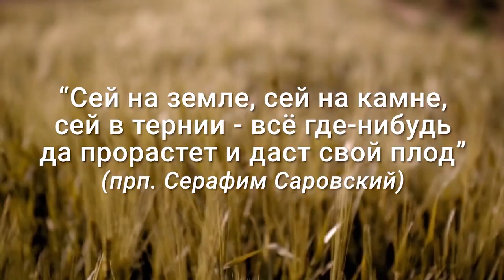Зернышко для души. Лестница оптимизма.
Слова, которые заставляют задуматься и обратиться к Богу...

протоиерей Александр Игнатов.